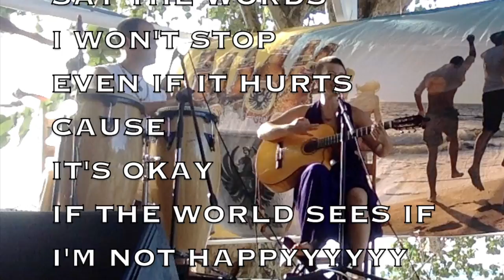Happy (Sing-A-Long) - The Heart Followers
Sing-a-long to HAPPY!

It's okay if the world sees when you're not happy, be responsible with yourself and don't take out your hurt and pains on others...allow them to come be by your side and stand by you while you are in need and in the lows.  It's okay to not always be happy.

Choose love, if you want to.

However you are is alright as long as you do not cause harm to others.  Namasté.

Thank you @ZenLifeRelax for this great Heart Chakra opening sound.  I play it often and am grateful to share it in other videos so others may also enjoy it in other forms!